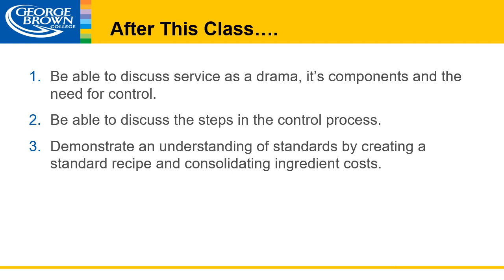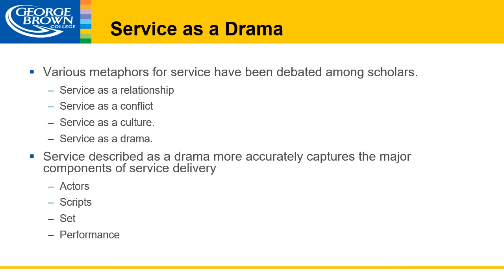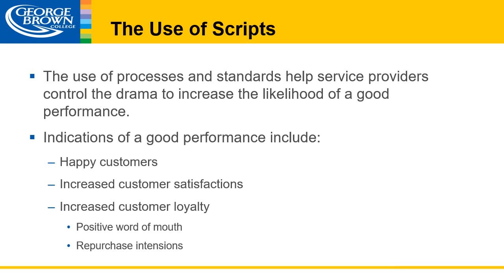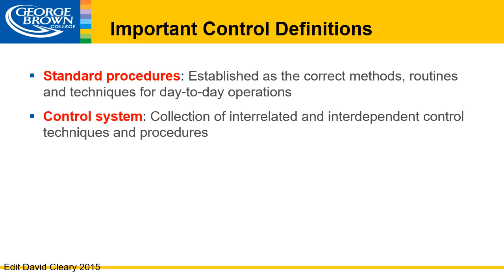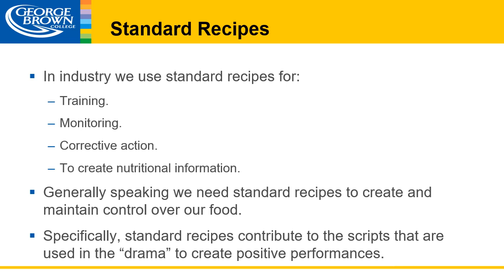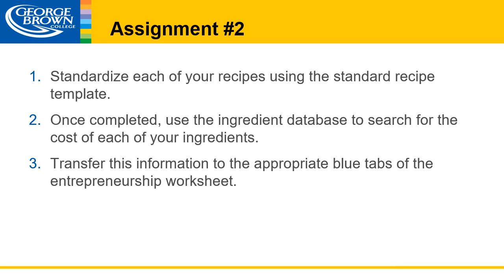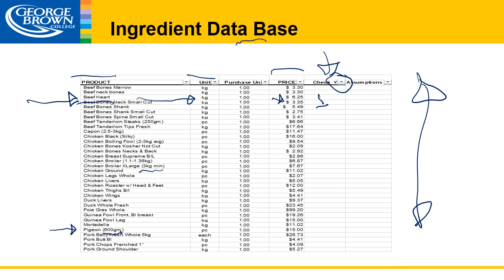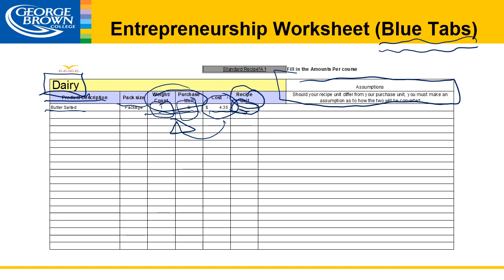Standards, Standard Recipes and Ingredient Consolidation Video